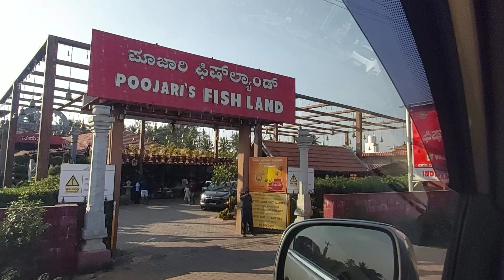ಸ್ನೇಹಿತರೊಂದಿಗೆ ಒಂದು ದಿನದ ಪ್ರವಾಸ|one day trip with besties❤️❤️